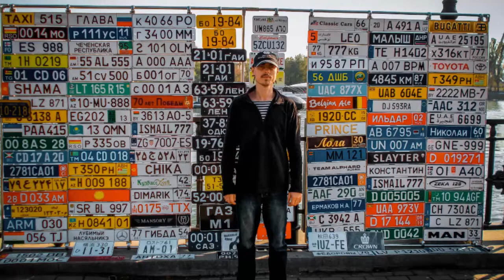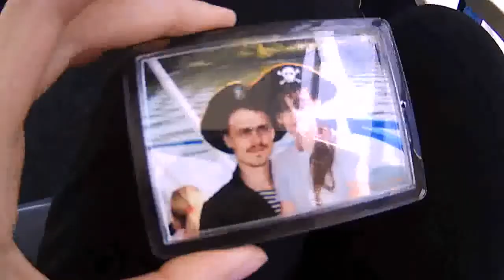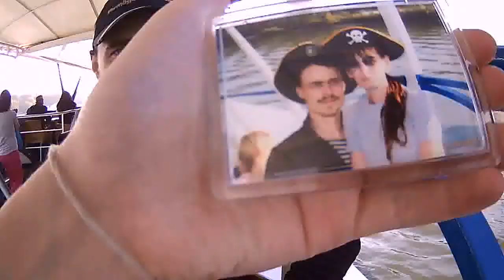Прогулка по Ростову-на-Дону #2 //Набережная // Экскурсия по Дону на теплоходе // Жена в рейсе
Прогулка по набережной Ростова-на-Дону, экскурсия по Дону на теплоходе, оставила массу положительных впечатлений. Это был очень насыщенный и яркий день.

Привет, меня зовут Людмила. Весной 2016 года мы с мужем переехали из города Орел в деревню (Орловской области).
Обзавелись небольшим хозяйством и огородом. На сегодняшний день держим птицу и кроликов, а также содержим 3х собак. В планах завести коз. В свободное время любим заниматься активным отдыхом: я походами за грибами и ягодами, а муж рыбалкой.
По профессии мой муж дальнобойщик, так что я часто путешествую с ним по городам России.

Проживаем мы Орловская область, село Никольское, ул. Молодёжная д. 12 индекс 303949